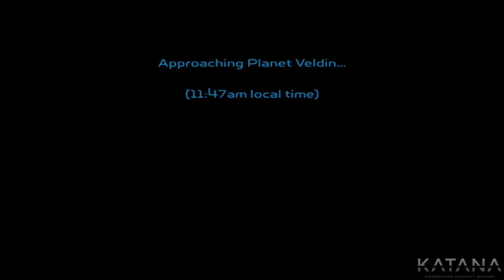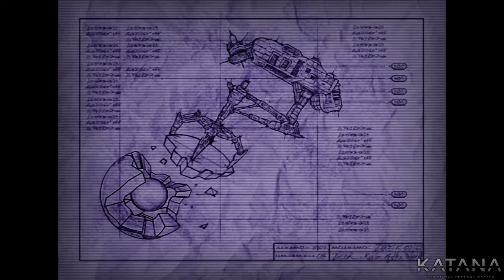Ratchet & Clank 100% Walkthrough | Part 1 | No Damage | Veldin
Ratchet & Clank (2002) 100% Walkthrough, including all Ratchet and Clank Gold Bolts and Skill Points without taking any damage as Ratchet.
An extra video for all Ratchet & Clank collectibles (Gold Bolts and Skill Points) can be found

When you are searching for the reimagined version of this game you can find the full 100% walkthrough playlist

►►► BASIC INFO ◄◄◄

Game: Ratchet & Clank (2002)
Difficulty: not available
Deaths: 0
Damage Taken: None
Trophies obtained: All
Developer: Insomniac Games
Publisher: Sony Computer Entertainment
Plattform played on: PlayStation 3

◘ Complete the game without taking damage as Ratchet
◘ Pick up all the collectible items (Gold Bolts)
◘ Get all Skill Points
◘ Optain all Trophies

►►► RELATED WALKTHROUGHS ◄◄◄

►►► MISCELLANEOUS ◄◄◄